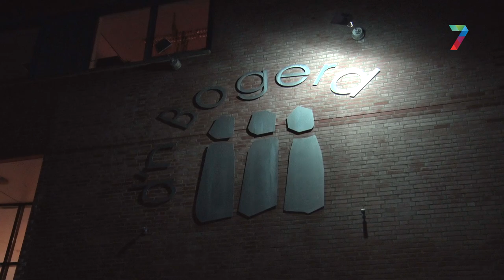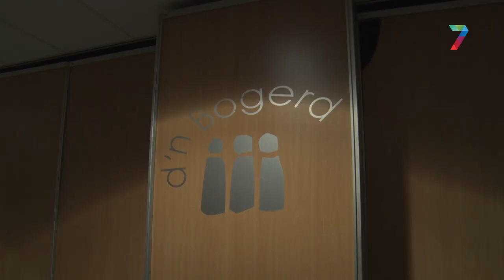Druten ontmoet waarnemend burgemeester bij nieuwjaarsreceptie